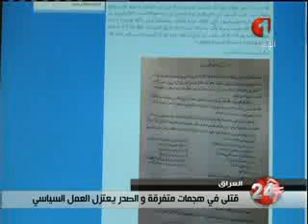نشرة منتصف الليل 16 02 2014